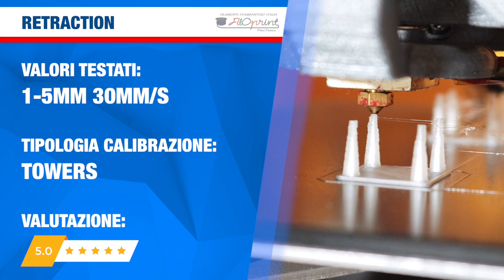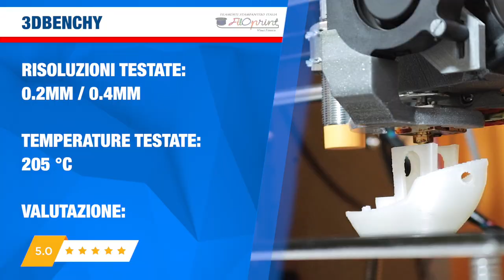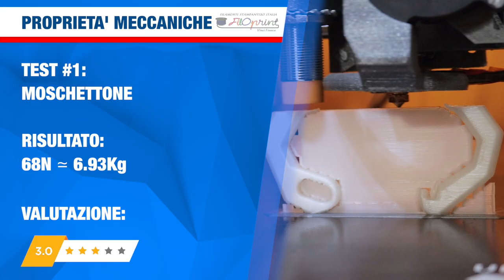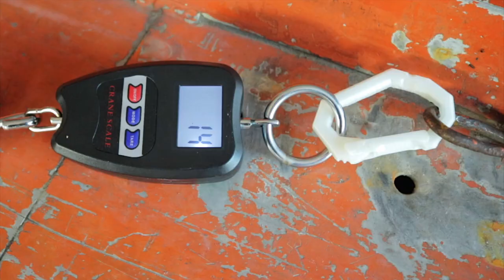FILOPRINT PLA OPACO - Uno tra i MIGLIORI PLA del Mercato!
La linea FILOPRINT PLA OPACO risulta essere uno tra i migliori PLA del mercato Italiano. Permette stampe con finitura superficiale opaca e soprattutto esente da layer evidenti.
Questo filamento 3D è molto resistente alla torsione, caratterizzato da un'eccellente coesione degli strati, semplicità di stampa e rifinitura opaca esteticamente molto valida.

🔴 Leggi l'articolo a riguardo sul mio blog!

Contribuisci:
✅ Prova HYPE e ricevi 10€ GRATIS!